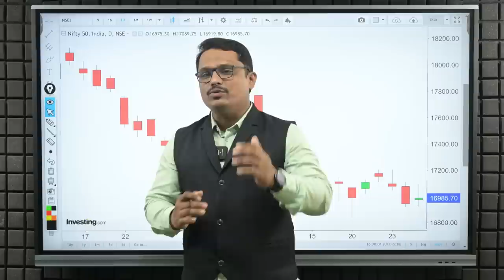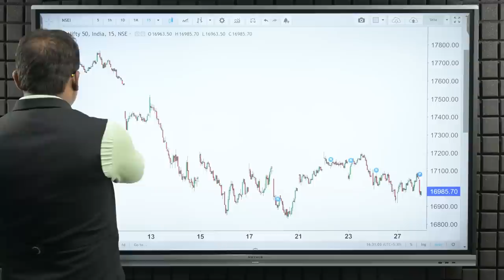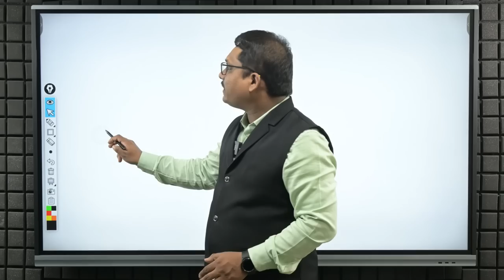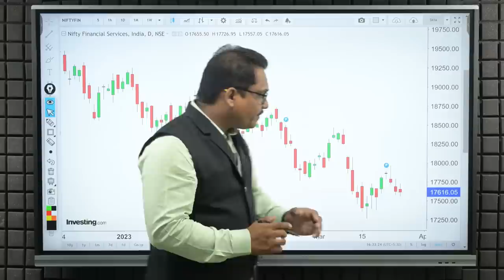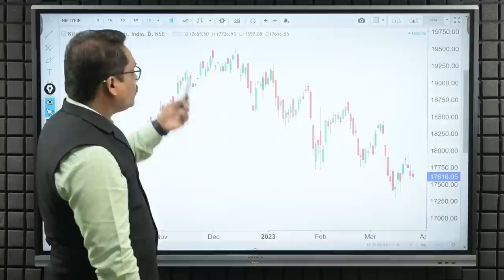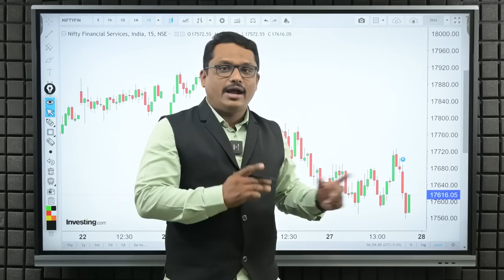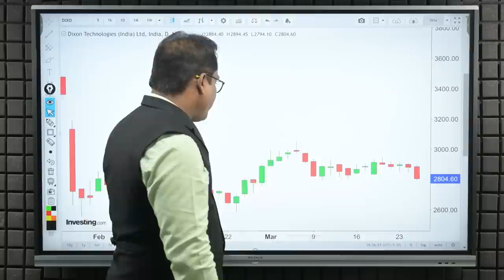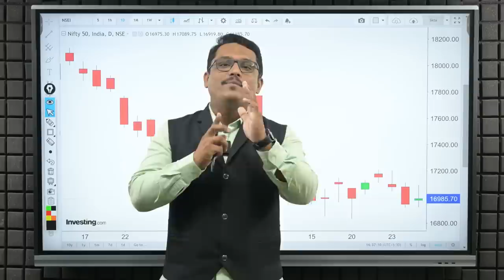Post Market Analysis and Trade For Tuesday | 28/03/2023